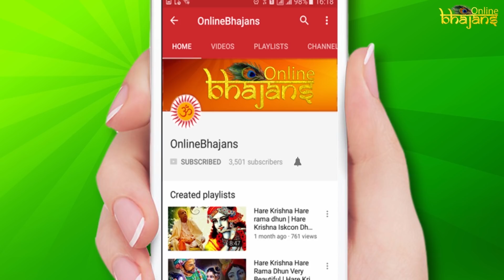हरे कृष्ण हरे राम | Best Krishna Dhun | Popular Dhuns and Bhajans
Beautiful Krishna songs, हरे राम, Krishan Dhun
maha mantras hare Krishna hare rama - krishna bhajans.